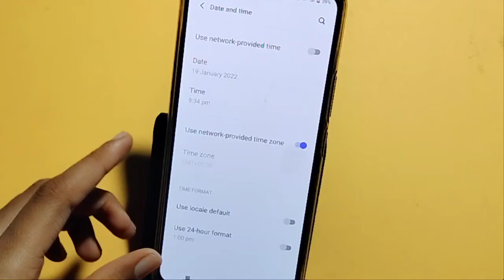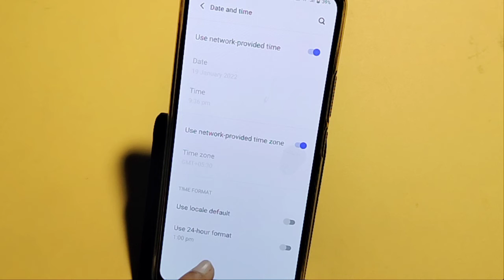Vivo v23 5G date and time setting | how to set date and time | date and time change kaise kare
date and time set kaise karen
how to set date and time in Vivo v23 5G
how to change date and time in Vivo v23 5G

Google search
Techno Puja Technopuja@Technopuja